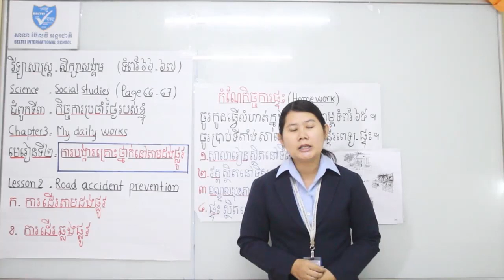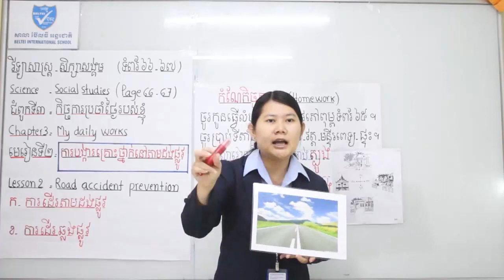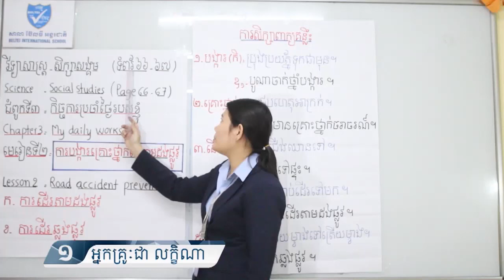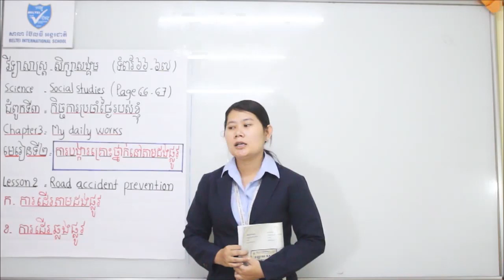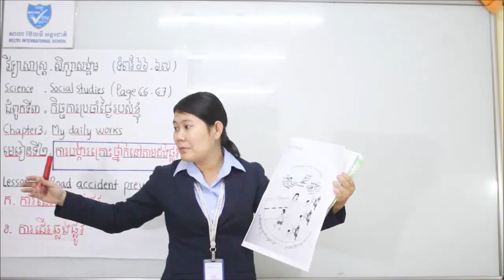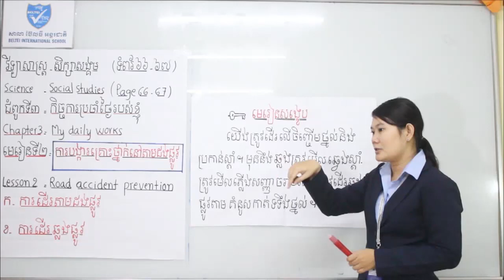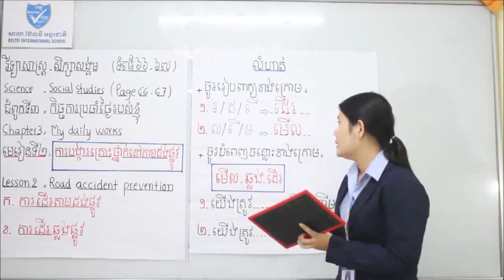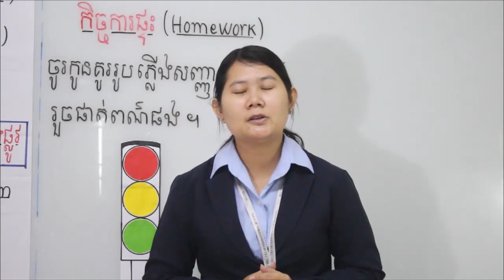07. G1 - វិទ្យាសាស្ត្រ-សិក្សាសង្គម - មេរៀនទី២: ការបង្ការគ្រោះថ្នាក់នៅតាមដងផ្លូវ (BELTEI)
ថ្នាក់ទី១
មុខវិជ្ជា: វិទ្យាសាស្ត្រ-សិក្សាសង្គម ទំព័រទី ៦៦-៦៧
ជំពូកទី៣: កិច្ចការប្រចាំថ្ងៃរបស់ខ្ញុំ
មេរៀនទី២: ការបង្ការគ្រោះថ្នាក់នៅតាមដងផ្លូវ
ក. ការដើរតាមដងផ្លូវ
ខ. ការដើរឆ្លងផ្លូវ